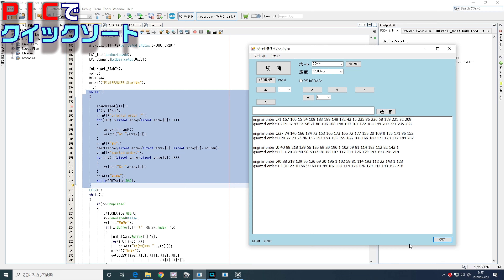【PICﾏｲｺﾝ】クイックソートで並び替え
PICの標準関数qsortをつかって、クイックソートで整数値を昇順にならべかえます。AD変換の複数サンプルの平均を取るとき、最大値と最小値を省いて、平均値を求めると、値が安定します。